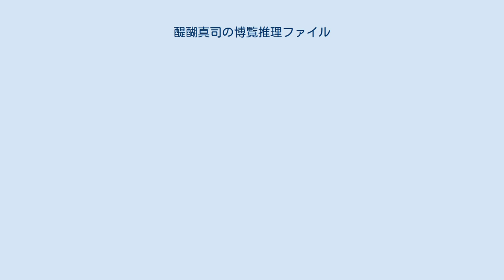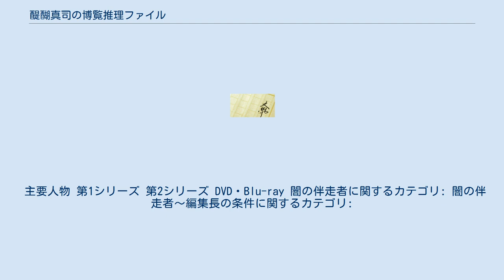醍醐真司の博覧推理ファイル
『醍醐真司の博覧推理ファイル』（だいごしんじのはくらんすいりファイル）は、長崎尚志による日本の推理小説のシリーズ。
 第1作となる『闇の伴走者』は2012年4月20日に新潮社から、副題『醍醐真司の猟奇事件ファイル』で単行本が出版された。
2015年3月1日に新潮文庫版が刊行された際に、副題は『醍醐真司の博覧推理ファイル』と改題された。
フリーの漫画編集者である醍醐真司が、漫画や映画、歴史や食べ物など多方面にわたる博覧強記ぶりを発揮し、舞い込んでくる事件を解決していく様を描く。
 2015年にWOWOWでテレビドラマ化された。
2018年にはシリーズ第3作『編集長の条件―醍醐真司の博覧推理ファイル―』が『闇の伴走者〜編集長の条件』のタイトルでテレビドラマ化された。
 水野優希は、阿島淑子から依頼を受け、新たにみつかった画稿が故人である阿島文哉のものであるか、違うのなら誰が描いたのか、を調べることになる。
その画稿で描かれている物語は"漫画家"と呼ばれる人物が次々に女性を拉致しては殺していくというおぞましいもので、実際に35年前に起きた事件に酷似していた。
優希は、フリーの編集者で漫画に造詣の深い醍醐真司の力を借り、共に調査を進める。
醍醐は画稿の中に隠された伏線を手がかりにして、画稿にはまだ発見されていない続きがあるのではないかと推測。
アジマプロの小澤から当時のアシスタントのリストを入手したり、阿島の編集者であった一峰の話を聞いたりして調査を続けるうち、森田というアシスタントの存在が浮かび上がる。
 一方で、独自に調査を続け"漫画家"の正体を突き止めた"漫画編集者"を名乗る男は、"漫画家"に自分にも狩りのしかたを教えるように迫る。
"漫画編集者"は自宅地下室に獲物となった女性を監禁し、同時に"漫画家"も軟禁状態とし監視下に置く。
そして優希と醍醐が真相にたどり着かないよう、画稿の続きに森田の偽の署名を入れるアイデアを思いつき、"漫画家"に画稿を持ってくるよう伝える。
"漫画編集者"は現在監禁している女性を処分し、次の獲物として優希を監禁することを夢想していた。
 その頃優希と醍醐は、森田が10年前に自殺していたことを知る。
罪の意識から自殺したともとれるし、10年前では事件との間隔が開きすぎていて不自然である、とも考えられる。
調査は行き詰ったかに見えたが、醍醐は画稿の中に見られるクセが以前にも別の漫画家の作品の中にあったことを思い出す。
その作品に関わったアシスタントがわかれば、"漫画家"の正体に迫れる、と意気込みその作品の出版元を訪ねる。
ちょうど同じ頃、優希は阿島淑子から小澤が急死したことを伝えられた。
小澤から前日に「画稿の続きがみつかった」と連絡を受けていた優希は小澤の家へと向かう。
 醍醐は想起社の社長や専務に請われ、『漫画ブレイブ』の編集長となった。
そこで前任者であった南部正春がビルから転落死したことや、殺人の可能性があることを聞かされる。
一方、優希は阿島淑子から紛失していた画稿を南部が寄贈してきたことについて、その出所や南部の死がその件に関係しているのか調査するよう依頼される。
想起社で再会した醍醐と優希は再び協力して南部の死の真相を探り始める。
 調査の過程で醍醐は編集者の綿貫が「コミックスープレックス」という会社を通して不正に金を請求し横領を繰り返していたことを突き止める。
同時期に優希もマンガ専門で闇の故売を行っている「コミックスープレックス」に行き当たっていた。
綿貫を問い詰め、南部が『漫画ブレイブ』刷新の切り札として、ある紙芝居作家に目を付けていたことを知る。
 紙芝居作家の校条は南部が自分の元を訪ねてきていたことや、南部が校条の描いた下山事件の漫画に興味をもっていたことを2人に話す。
下山が謀殺ではなく自殺だったとする漫画の結末を受け、醍醐は南部の死も自殺だったのではと考える。
だが優希は納得がいかず、再度南部が落下したビルを訪れ落下する姿を目撃した老婆に出会う。
南部が落下する際、奇妙なポーズをとっていたらしいと優希から聞かされた醍醐は、南部が自殺ではなく、ある人物によって突き落とされた可能性に気づく。
南部は編集者を侮辱する時、その編集者が担当する漫画の主人公の決めポーズを真似て揶揄していたからだ。
 事件は解決し、醍醐は編集部を辞めることとなったが、南部が残していたケーキ屋の電話番号に電話をかけ、意外な事実にたどり着...